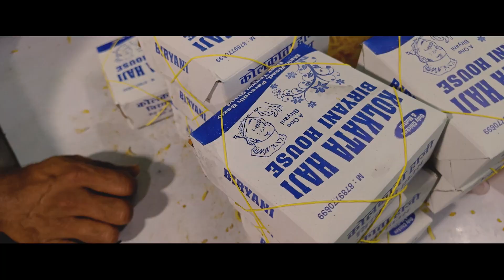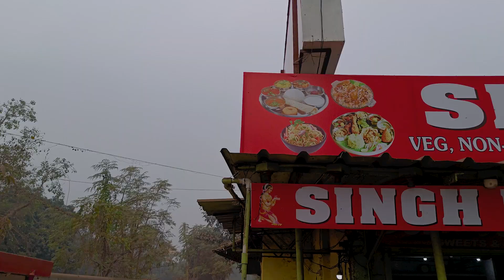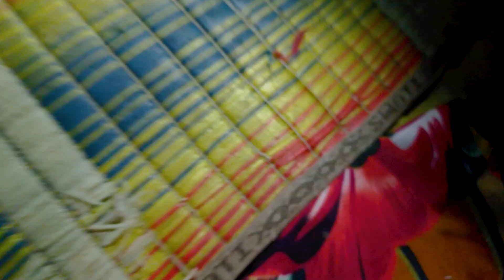New Year ka pehla khana and Party with Friends | Puri Sabji | South Indian Breakfast | Vlog 38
Happy New Year fam ❤️ and welcome back to another vlog of Foodie Oh Yes
So this vlog is about what is the 1st food i had in 2023 and also showcasing my new year party with friends 😁😁

📍Location :
Puja Sweets, Parshudih :

Timestamps :
0:00 - Introduction

If you enjoyed the video, please give it a Thumps Up.
Comment on it if you have any video suggestions or recommendation, and if you think there's any way I can improve my videos.

1. Music from Uppbeat (free for Creators!)

2. Music from Uppbeat (free for Creators!)

3.

Vlog
Vlogger
Food vlogger
Jamshedpur food vlogger
Food vlogger Jamshedpur
Jamshedpur vlogger
Food vlog
Jamshedpur vlog
Jamshedpur food vlog
Jamshedpur food
Food vlog Jamshedpur
Jamshedpur Jharkhand
Jharkhand vlog
Jharkhand food vlog
Blogger
Food blogger
Jamshedpur food blogger
Jamshedpur blog
Jamshedpur food blog
Foodie Oh Yes
The Indian Mukbanger
New year party
New year party with friends
2023
Party with friends
Bonfire
Litti
Litti chowkha
Litti party
Litti party Jamshedpur
First good of 2023
First dish of 2023
First breakfast of 2023
Puri sabji
Puri sabji in Jamshedpur
Best puri sabji of Jamshedpur
Best puri sabji in Jamshedpur
Best south Indian dish
South Indian breakfast in Jamshedpur
South Indian food in Jamshedpur
Jamshedpur party